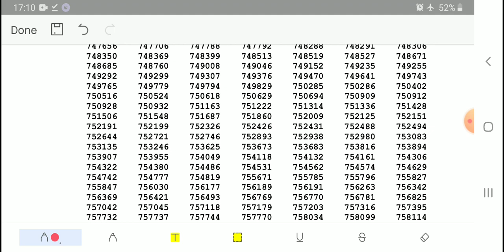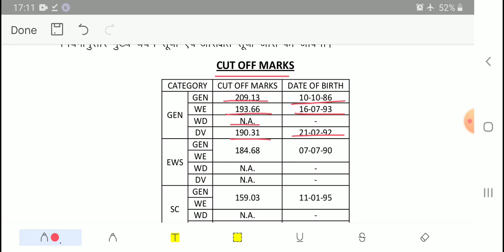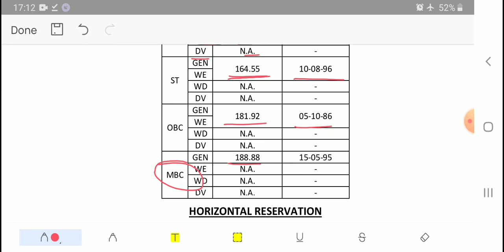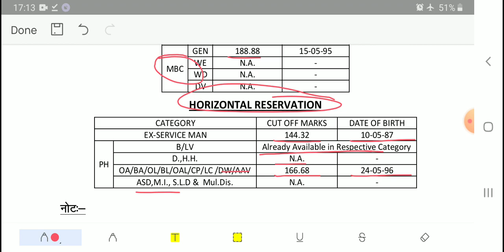RPSC - प्राध्यापक- राजनीति विज्ञान का परिणाम हुआ जारी /1st grade- Political science Resultes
RPSC 1st grade- political science Resultes हुआ जारी 1st grade 2nd grade